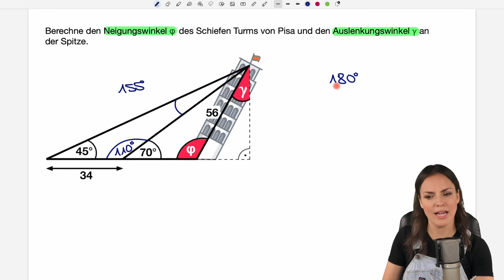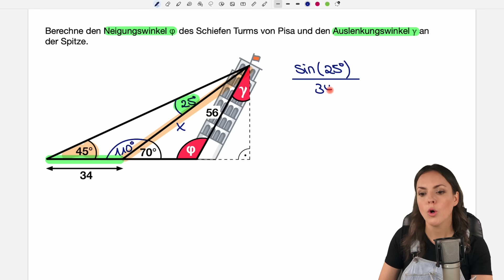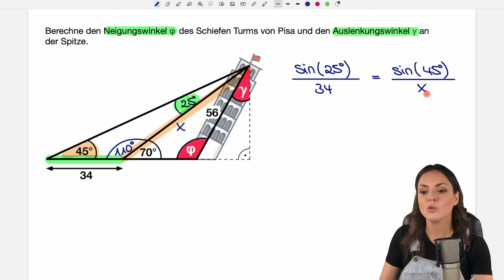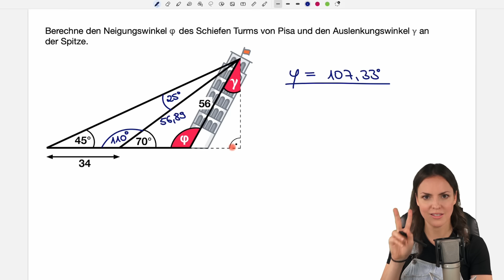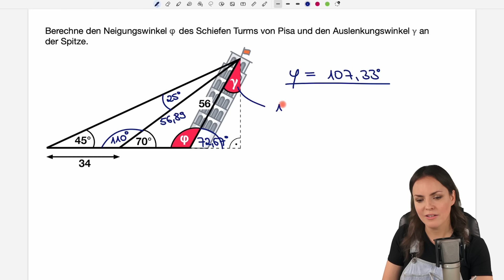Turm von Pisa – Mathe Aufgabe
Turm von Pisa
In diesem Mathe Lernvideo erkläre ich (Susanne) wie man die Winkel in der Geometrie Aufgabe berechnen kann. Wir wenden den Sinussatz an und bestimmen den Auslenkungswinkel und den Neigungswinkel. Mathematik einfach erklärt.

0:00 Einleitung – Turm von Pisa
0:30 Winkel berechnen
1:49 Sinussatz
4:50 Phi berechnen
7:19 Vorsicht!
10:06 Bis zum nächsten Video :)

Adresse für geschäftliche Anfragen und Fanpost:
Susanne Scherer
Gaustraße 8, F32
67655 Kaiserslautern

Päckchen und Pakete bitte direkt an die DHL Packstation senden:
Susanne Scherer
Packstation 179
67655 Kaiserslautern